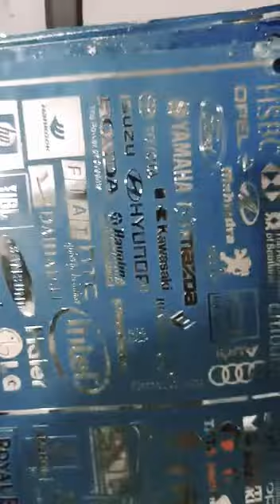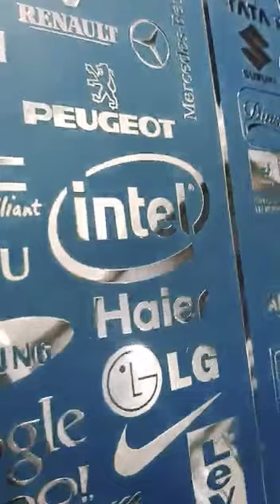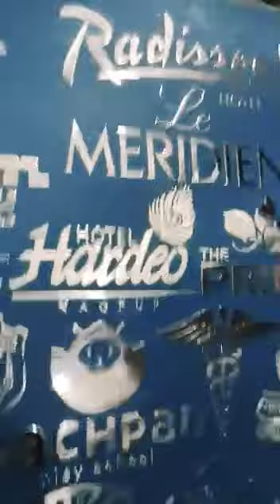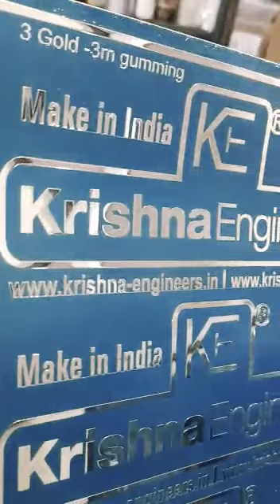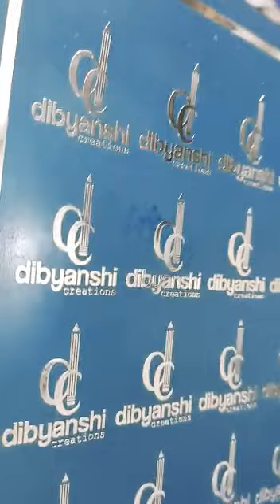metal stickers making plant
Video from metalstickersindia@gmail